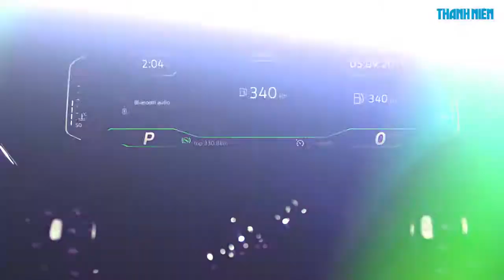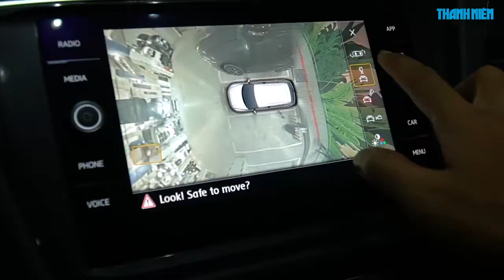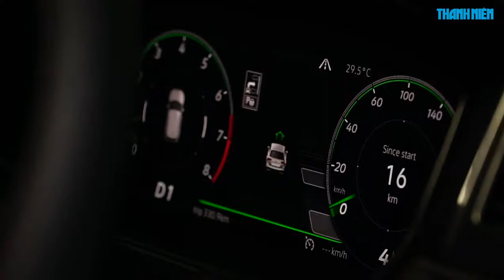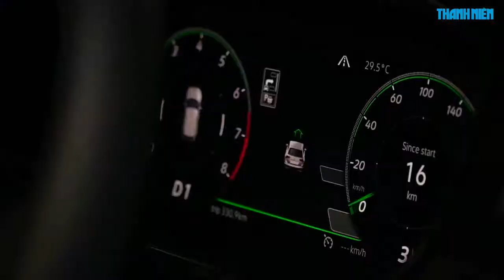Cùng Báo Thanh Niên khám phá 3 công nghệ mới trên xe Tiguan Allspace Luxury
3 trang bị công nghệ mới trên dòng xe VW Tiguan Allspace Luxury:- - Màn hình Digital Cockpit 12.3 inch
- Gói Area View 360 hiển thị 3D
- Hệ thống hỗ trợ đỗ xe tự động Park Assist